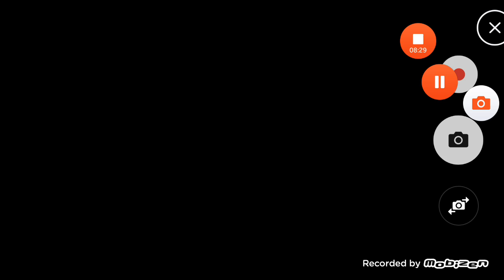Brawl stars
Apăsați butonu de LIKE și abonațivă.